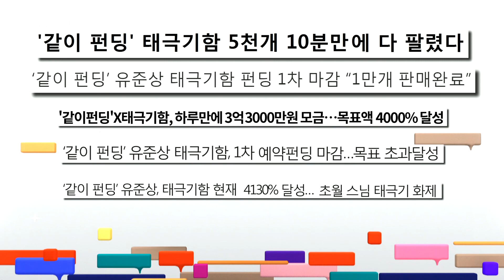[HOT] The quiz show continues., 같이펀딩 20190825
The quiz show continues.
★★★More 'withfunding' clips are available★★★